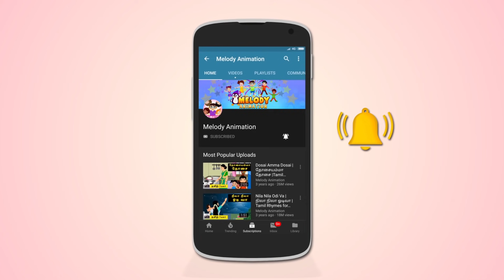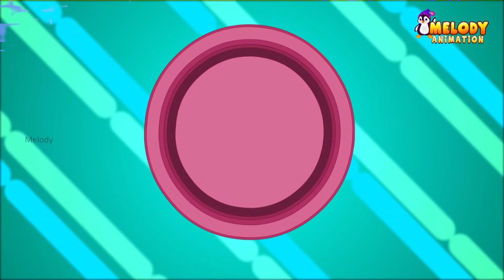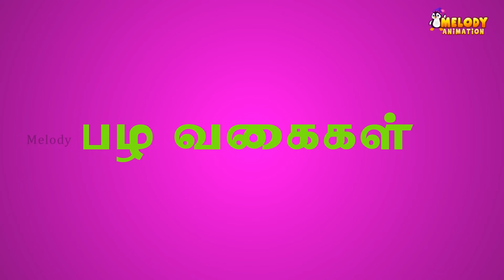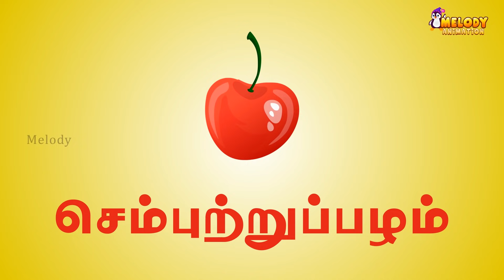Amma Inge Va Va and More Rhymes | அம்மா இங்கே வா வா | Tamil Rhymes | Rhymes for Kids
Amma Enge Va Va Animated/cartoon Tamil Rhymes for Kids - அம்மா இங்கே வா வா -
தமிழ் குழந்தைகள் பாடல்  -